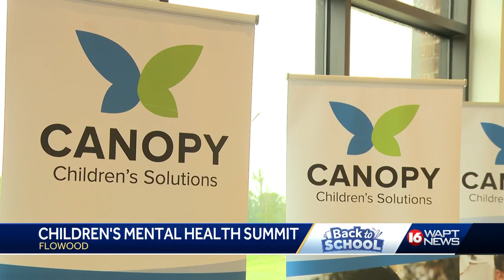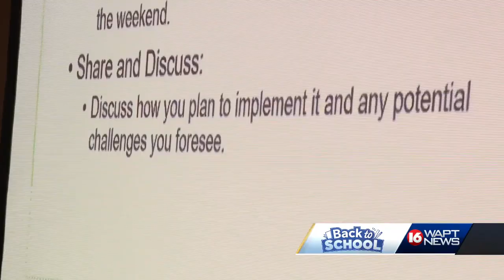Back to school: Mental health